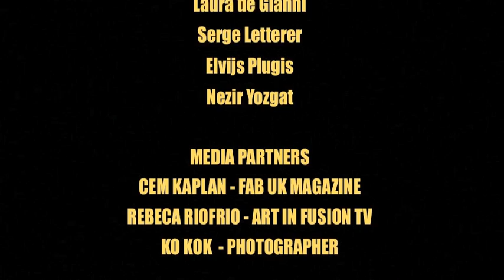Miss Cannes Film Festival 2016 - Teaser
PRESS RELEASE  Miss Cannes Film Festival 2016 was a wonderful success, this talent and beauty competition was celebrated at the prestigious Intercontinental Carlton Hotel in Cannes on the 17th of May 2016.
The Management of this pageant showcased eleven women from around the world, a wonderful display of beauty, artistic talents, singers, comedy, dance, paint, music and modelling
The first edition of Miss Cannes Film Festival 2016 took place during the International Cannes Film Festival 2016 in the heart of the city of Cannes – the iconic Croisette.
Miss Cannes Film Festival TM was organized and produced by a team of three experts in fashion, promotions, entertainment and communications - lead by Patricia Constanza of DAMA Branding International, Carolien ter Linden of Passarella Moda and Fred Guillet of EventsbyFred.
The night of the event was hosted by co-producer and model Carolien ter Linden, as the room was filled with personalities, honourable guests, royalties and international press – the start of the night was by the internationally well-known singer ANIA J Jasinska. ANIA J is the current voice for Fashion TV – she choreographed together with the entire finalists a spectacular vocal performance that was harmonised with a gorgeous bikini runway fashion. The selection of all the finalists was preceded by an international professional judging panel;   actors, filmmakers, choreographers, fashion designers - personalities and celebrities – The eminence of the jury members and organisers attracted candidates from all countries around the world – countries   like France, Italy, UK, Russia, Lithuania, Moldova to name a few.  The competition was open to all women that fitted the criteria of beauty – talent and exceptional abilities.
The ‘Talent Call’ – ‘per-selection casting’- took place at the prominent Diamond School in Cannes, which is well known for its training in fashion, dance, art and stage.
During the show the contestants wore collections from various Internationals Haute Couture designers like; Dalinda "Paris France", Hany El Behairy "Le Caire Egypt", Elie Feghaly "Lebanon" and Addy van den Krommenacker from the “Netherlands”.
For the bikini runway, the contestants emerged in two beautiful swimwear collection brands; Vakanza from San Francisco and Crystal Dust from Geneva Switzerland.
The winner of the 1st edition of 2016 Miss Cannes Film Festival was Doriana Stetenco from Moldova, the two other awards were - MISS ART et COUTURE won by the lovely Messika Camara,  Star of Africa and the beautiful MISS CANNES GLAMOUR was Olia Krivitkaia from Moldova. The three tiaras were specially designed and handmade by DeTiara jewellery brand  from Monaco, each customized tiara wreath was unique, each title holder; Miss Cannes Film festival 2016, Miss Art et Couture and Miss Glamour Cannes had these tiaras  as inclusion on their prizes list.
Our sponsors were happy to support this wonderful event as the exposure for their brands was enormous, they also mingled with all the guests - celebrities and enjoyed sharing red carpet pictures and selfies with all the finalists. All our guests also enjoyed champagne and delicious appetizers prepared by the chefs of the Intercontinental Carlton.
The Winner of Miss Cannes Film Festival Doriana received several gifts; the beautiful handmade crown with diamonds, a gift cheque value 10.000 euros from the Dutch brand Karmaloog, a "Bosch by Addy" dress and shawl from Dutch designer Addy van den Krommenacker, Red Carpet eau de perfume, a limited edition hair straightener with 18 kt diamonds by Dutch hair stylist Hedwich Vigelandzoon CEO Grand Salon Maîtres de Coiffure, luxury cosmetic products by Laura de Gianni and shoes from Divae. And last but not least an exclusive interview at FAB UK Magazine, Glam LA Magazine and an amazing exposure in the video produced by Art in Fusion TV, publication in Lourens and Talkies and Passarella Moda Magazine.
“It was hard to select the winners from these 11 finalists, they are all so talented and looked so beautiful as they shined in the spotlight, definitely very professional and talented women.” were the words of the producers of Miss Cannes Film Festival. Special thanks to all contestants: Montana Sophia, Ralitza Dzhambarova, Paola Graziani, Ana Maria Pop, Toni Hammond, Marylou Mathé, Veronika Vence Slavaska and Anne Irianemar MT

We are looking forward to see you next year for MISS CANNES FILM FESTIVAL 2017!
This video content cant not be reproduced or used without permission of art infusion TV